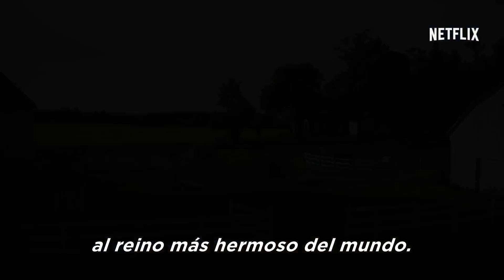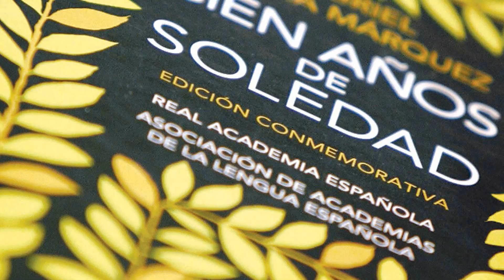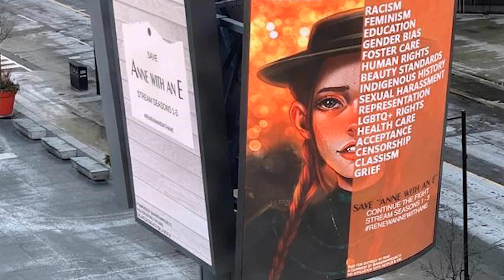ANNE WITH AN "E" // ¡LA MEJOR SERIE QUE EXISTE! // OPINIÓN SIN SPOILERS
Es hora de darle una oportunidad a la imaginación, una oportunidad para ver una historia conmovedora ANNE WITH AN E ha finalizado, pero yo aún mantengo la esperanza RENEWANNEWITHANE.

¡¿QUE ESPERAS PARA VERLA?!